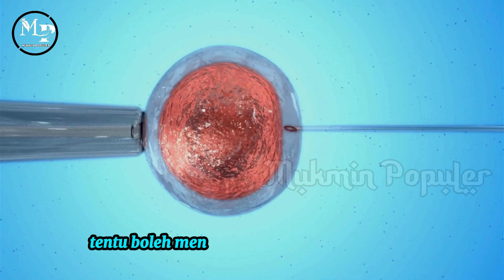Hukum memilih jenis kelamin bayi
Selamat datang di Mukmin Populer, tempatnya bagi Anda yang mencari inspirasi dan pengetahuan Islami yang bermanfaat. Di sini, kami menyajikan konten-konten yang mengangkat nilai-nilai kebaikan, kedamaian, dan kasih sayang dalam Islam. Mulai dari ceramah agama, kisah-kisah islami, nasihat kehidupan sehari-hari. semua disajikan dengan cara yang menyentuh hati dan mudah dipahami.

Kami berkomitmen untuk memberikan konten-konten yang positif dan membantu Kita semua dalam memperdalam pemahaman tentang ajaran Islam, serta mendorong kita untuk mengaplikasikannya dalam kehidupan sehari-hari. Bersama-sama, mari kita jelajahi keindahan ajaran Islam dan meningkatkan kualitas hidup spiritual kita.

Terima kasih telah bergabung dan selamat menikmati konten-konten bermanfaat dari Mukmin Populer!

Kami "Mukmin Populer Channel" mengakui bahwa sebagian besar dari  gambar dan materi serta narasi yang berada dalam video ini bukan milik kami. penggunaan wajar adalah penggunaan yang diizinkan oleh undang-undang hak cipta yang mungkin melanggar.